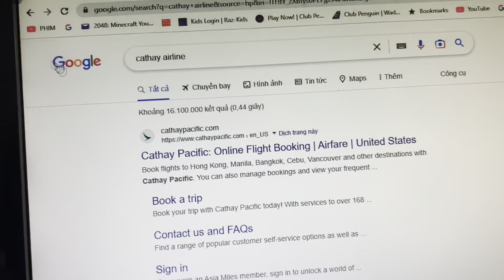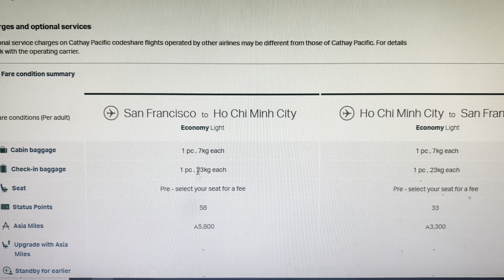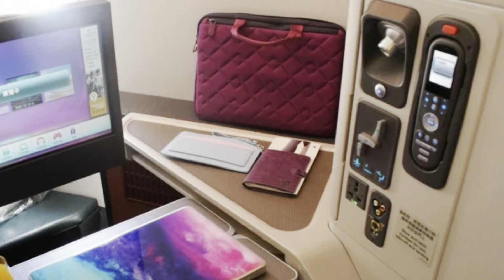Giá vé máy bay từ Mỹ về Việt Nam Hãng Cathay Pacific mùa hè 2023#congáibàtô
Xin chào tất cả các ông bà cô chú anh chị và các bạn,chào mừng quý vị đã quay trở lại xem video mới ngày hôm nay mình chia sẽ,về hãng bay Cathay hãng bay Quốc tế Hồng Kông là một trong những hãng bay 5 sao có nhiều dịch vụ cao cấp nhất.cảm ơn quý vị đã xem video ủng hộ con gái bà tô mình tên là Bích Hải chân thành cảm ơn quý vị rất nhiều.Chúc quý vị thật nhiều sức khỏe hạnh phúc và an lành 💜